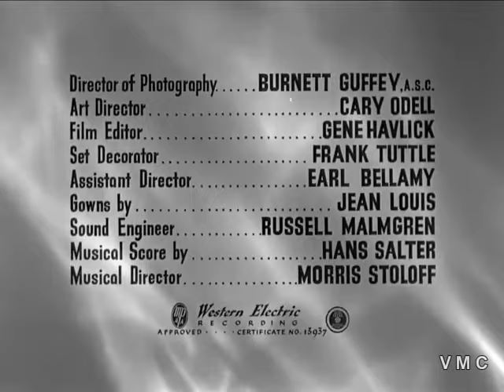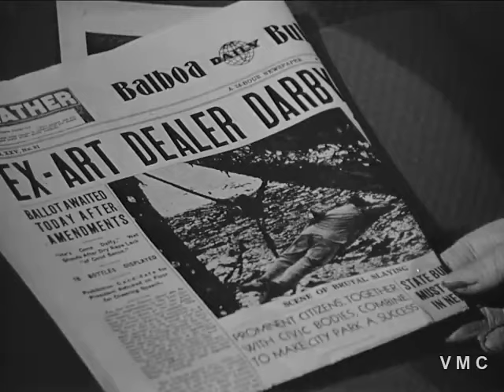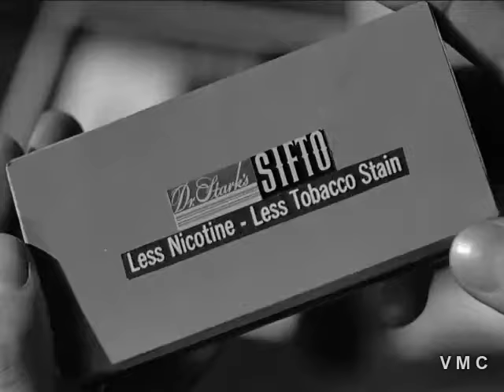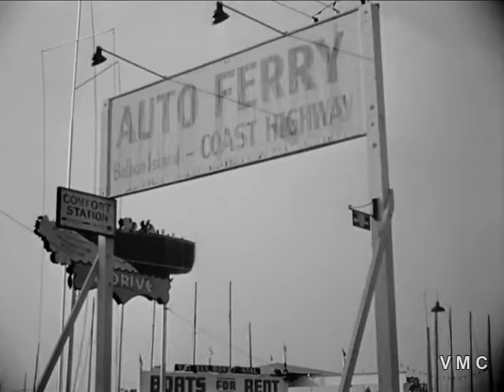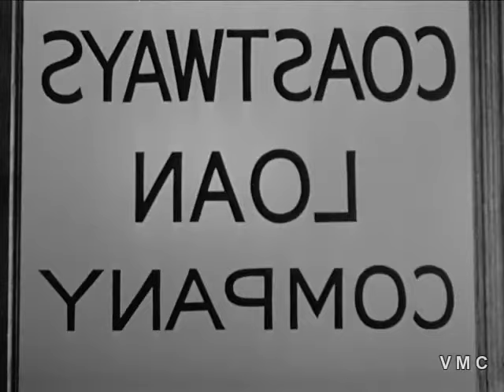SGOMENTO (1949) - Joan Bennet, James Mason, Geraldine Brooks - NOIR FILM COMPLETO ITALIANO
NOT MONETIZED

Sgomento è un film del 1949 diretto da Max Ophüls.
Il soggetto è tratto dal romanzo giallo Una barriera di vuoto (The Blank Wall) del 1947, di Elisabeth Sanxay Holding, dal quale nel 2001 è stato tratto anche I segreti del lago (The Deep End).

Joan Bennett: Lucia Harper
James Mason: Martin Donnelly
Geraldine Brooks: Bea Harper
Henry O'Neill: Tom Harper
Shepperd Strudwick: Ted Darby
David Bair: David Harper
Roy Roberts: Nagel

Trama
In un ricco sobborgo di Los Angeles la giovane Bea ha una relazione con Ted Darby, un uomo coinvolto in loschi traffici, molto osteggiata dalla madre Lucia.
Una sera i due si incontrano in gran segreto nei pressi dell'abitazione di lei. Hanno un alterco al termine del quale Bea colpisce Ted alla testa per poi scappare. A casa confessa la cosa alla madre che è sollevata dalla fine della storia della figlia ma ha dei timori sulle conseguenze...

Scopri come puoi avere un buono spesa di 10€, ti spiego qui nella sezione community: